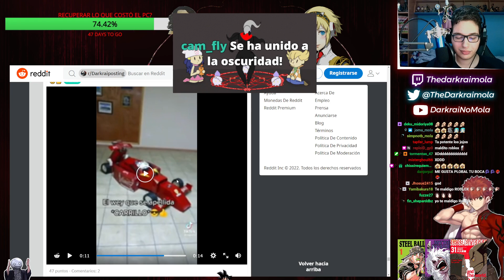wtf XD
Hola papuh este es un canal de clips de dedicado a ThedarkraiMola si quieres saber mas de el te dejo sus redes para que lo sigan y veran porque es nuestro simbolista, misogino, y twittero favorito 🤑